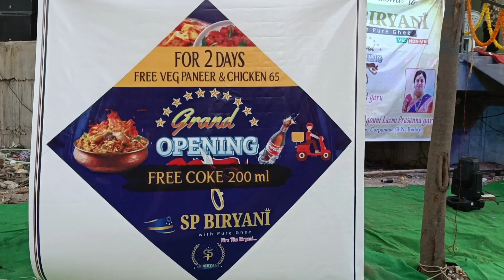బిఎన్ రెడ్డి నగర్ వైదేహి నగర్ లో ఘనంగా ఎస్పి బిర్యాని ఫ్యామిలీ రెస్టారెంట్ ప్రారంభోత్సవం..